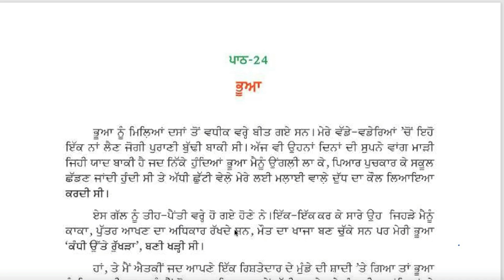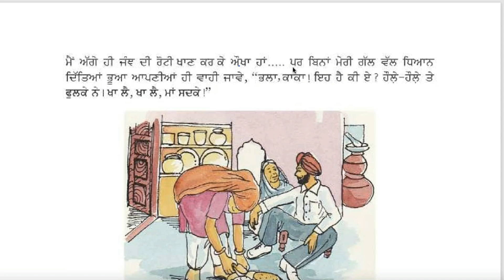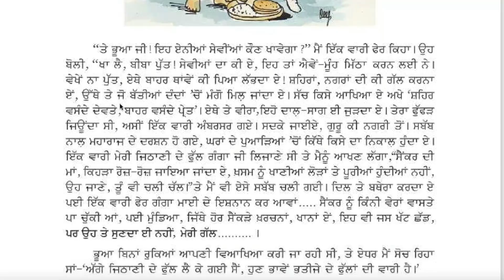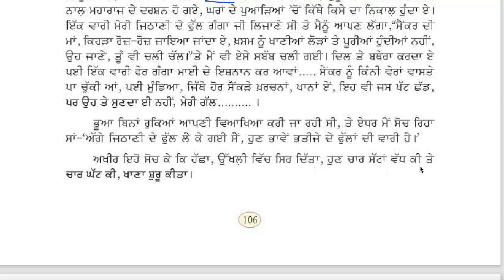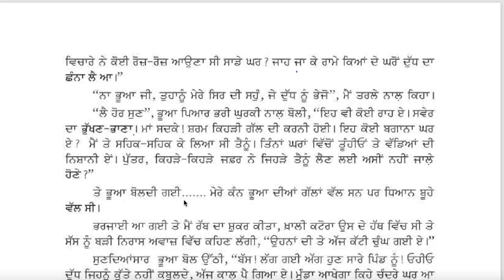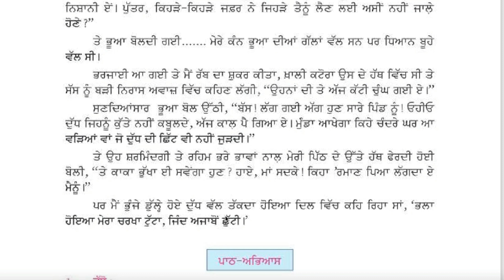Class 8 PSEB Punjabi Pustak Chapter 24 ਭੂਆ (1st Language)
What You'll Find in This Video:
* In-depth Chapter Explanations: Detailed breakdowns of each chapter to help you grasp the key points and themes.
* Grammar and Language Skills: Lessons on essential grammar rules and language skills to enhance your Punjabi proficiency.
* Important Questions and Answers: Discussion of important questions and answers that are likely to appear in exams.
* Interactive Exercises: Engaging exercises to test your understanding and reinforce learning.
* Tips and Tricks: Helpful tips and tricks to make learning Punjabi easier and more enjoyable.

Who Should Watch This Video:
* Class 8 Students: Specifically designed for Class 8 students following the Punjab School Education Board (PSEB) curriculum.
* Parents and Teachers: Useful for parents and teachers who want to support their students’ learning journey.
* Anyone Interested in Learning Punjabi: Great for anyone looking to improve their Punjabi language skills.

Thank you for being a part of our learning journey! Let's grow together, one chapter at a time. 🚀